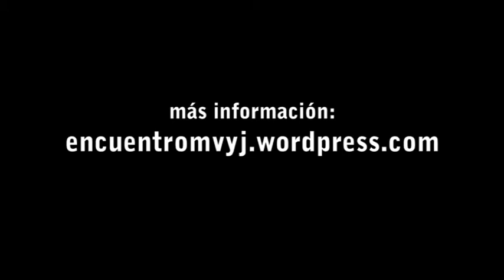Jorge Julio Lopez Donde está? BsAs 18/sep/2012, a 6 años de su desaparición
Jorge Julio Lopez PRESENTE !! BsAs 18/sep/2012, a 6 años de su desaparición